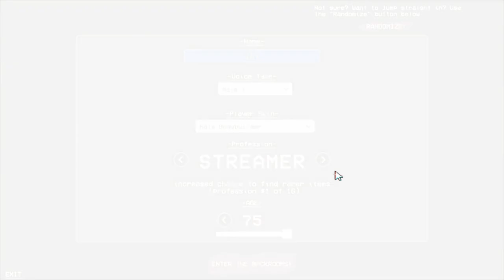"You know what would go great with this? Yoko Ono" Joel Highlights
This video was made possible by these Twitch users:
santapoca
Cayenne_V12
VitaminChay
Dinotorto
ntgm8
Synthwave____
Nahjiju
pizataimu
xlncjr
Cyber_Akuma
alanormario